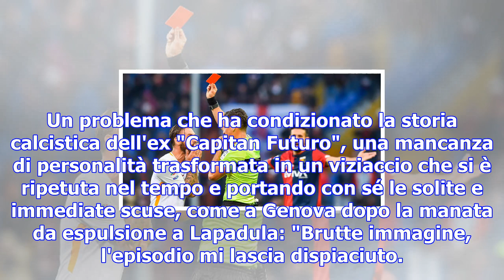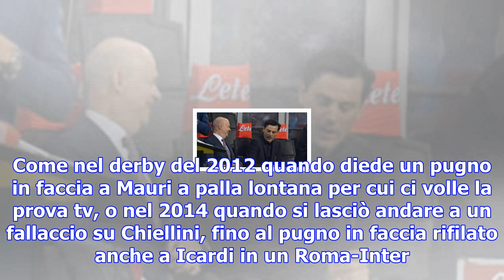Roma, il vizio di de rossi: da mcbride a lapadula, una carriera di follie